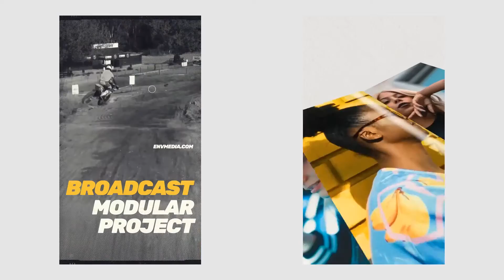Instagram bundle - Motion Titles library | Titles - Envato elements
advertising,business,facebook,igtv. vertical,insta,instagram,instagram story,instagram video,post,promo,sale,snapchat,social media,stories